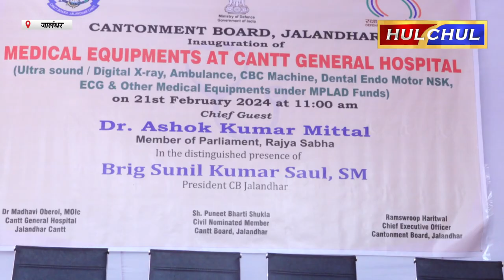Hulchul TV :कैंटोनमेंट जनरल अस्पताल में एम.पी. लैंड फंड से खरीदी मशीनों का उदघाटन समारोह हुआ आयोजित